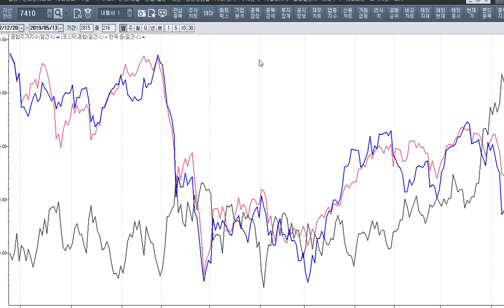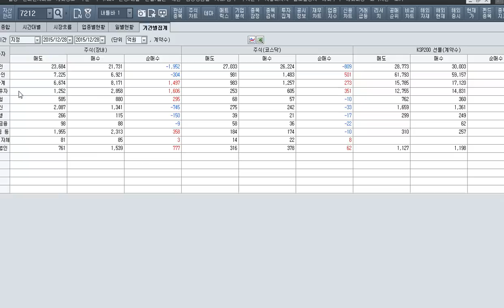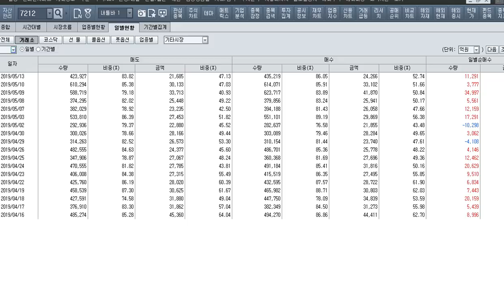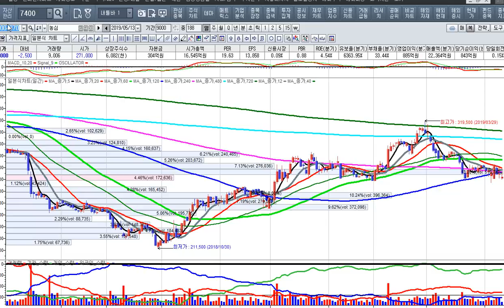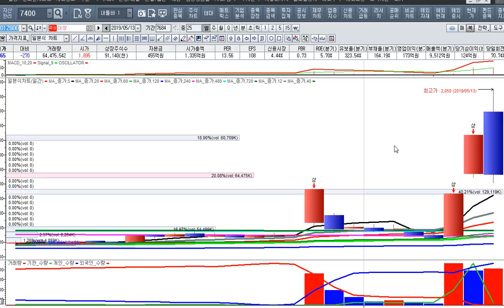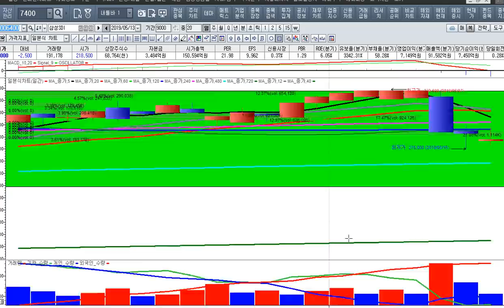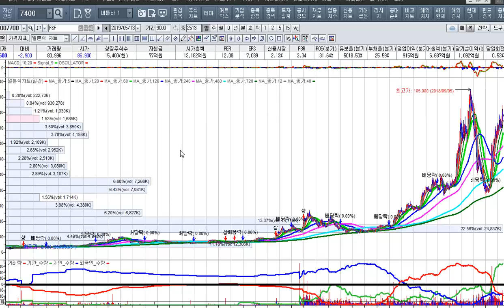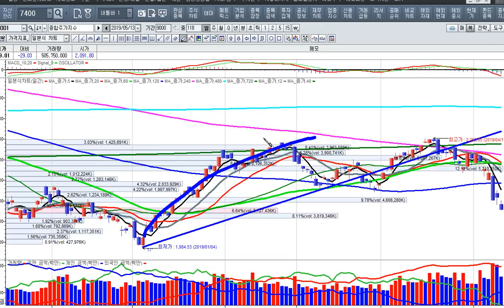[주식투자]5G장비주와 폐기물업체의 주도주 행진[2019.5.13]